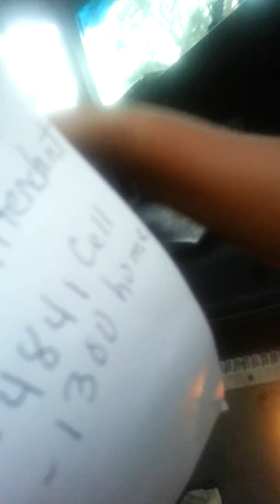yumahad sanders on the bus!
Games the day

times a games night time and evening time and afternoon time